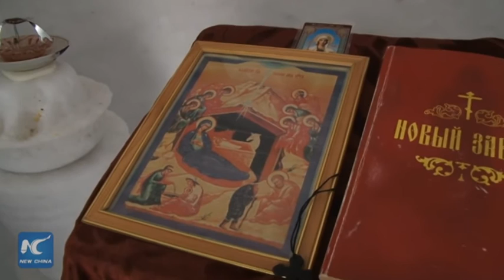Wow! A church made out of snow is fully functional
A tiny snow  Orthodox church was built in Omsk region of Russia's  southwestern Siberia.
Everything in the three-square- meter  construction looks real and local churchgoers  can pray there. The church was built for one and a half months by a man named Alexander.